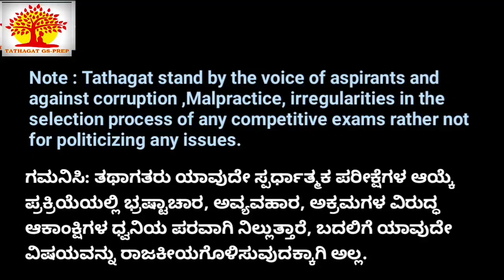ಶೀಘ್ರ ಎಂದರೆ ಯಾವಾಗ ಸ್ವಾಮಿ 1 or 2 ವರ್ಷ by Bhavani shankar | PSI Reexam protest at Dharwad 3/10/2022